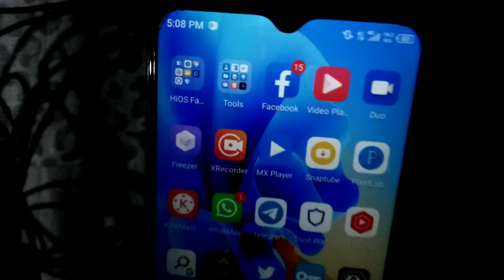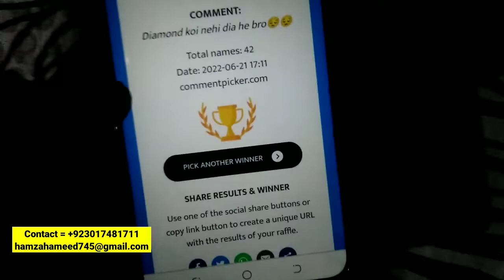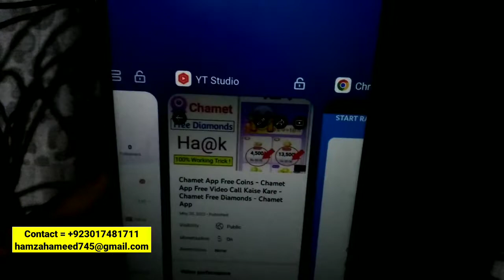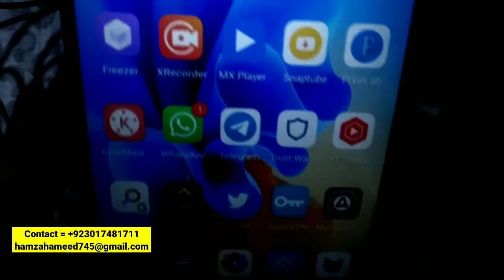Chamet App Free Diamonds - Chamet App - Chamet Giveaway - Part 2